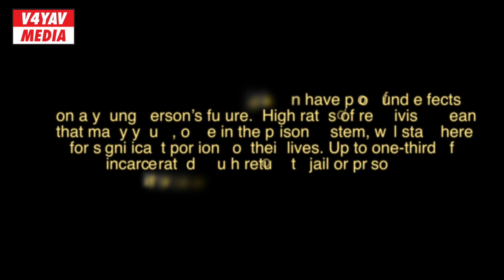First Day Out Of Prison: Life On The Inside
Spending time in prison or jail can have profound effects on a young person’s future.  High rates of recidivism mean that many youth, once in the prison system, will stay there for significant portions of their lives. Up to one-third of incarcerated youth return to jail or prison within a few years after release.

However, some positive life experiences, including employment, marriage, parenthood, job stability, and high school graduation are associated with a successful turnaround in young adulthood.

There are particular concerns that certain sub-groups of youth are disproportionately incarcerated. These disparities may also be reflected in arrests, court representation, convictions, or sentencing.

Young black people are nine times more likely to be locked up in England and Wales than young white people, according to Ministry of Justice analysis.

The official exploratory study also shows that young black people are more likely to be identified with “gang concerns” and be considered a risk to others when being sentenced than any other ethnic group.

Music videos
Documentaries
Films
Interviews
Talk shows
Freestyles

If you have a story and want to share it with the world contact
v4yavmedia on the email listed below.